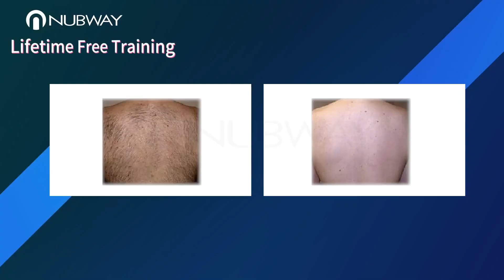NUBWAY Beauty Machine Show time✨✨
As magnificent as the army🤩🕶
LARGE STOCK & FAST DELIVERY & TOP QUALITY